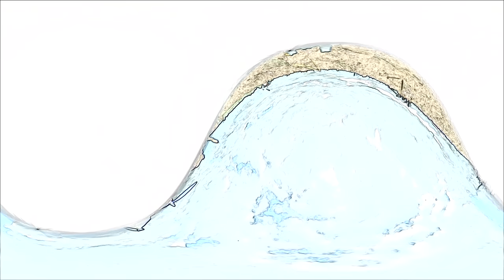Quadcopter Flug und Absturz über Langwedel in Schleswig-Holstein Deutschland. 360 Grad Video.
Aufgenommen mit Xiaomi Mijia Sphere 360° die den Absturz überlebt hat.
Geschnitten und bearbeitet mit Kdenlive mit Ubuntu